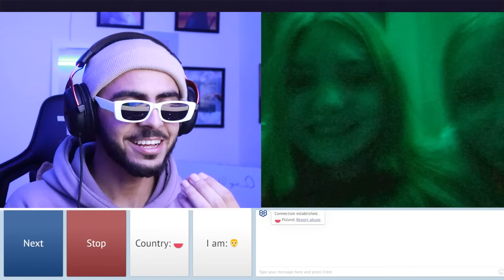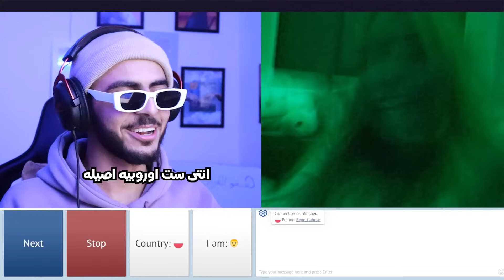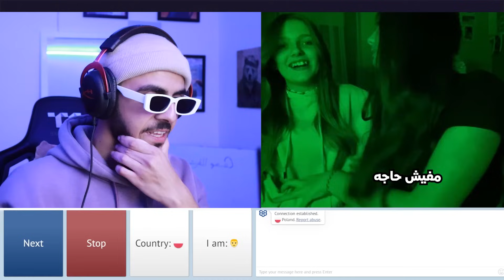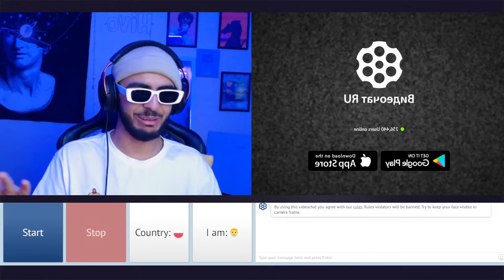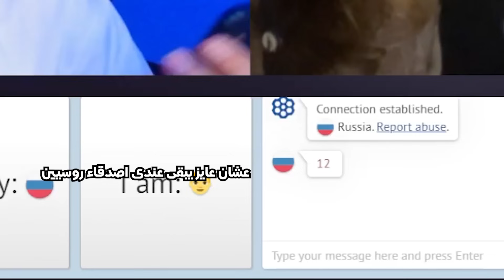الاجانب خرجو عن السيطره | Omegle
لو الفيديو عجبك متنساش  اللايك 💛
واعمل سبسكرايب وفعل زر الجرس عشان يوصلك كل جديد
حساب البيزنس